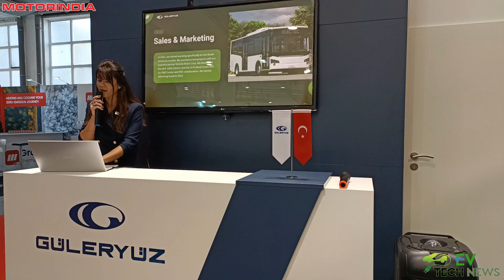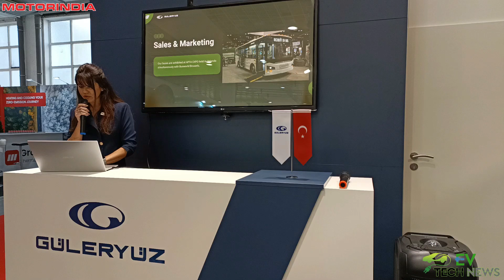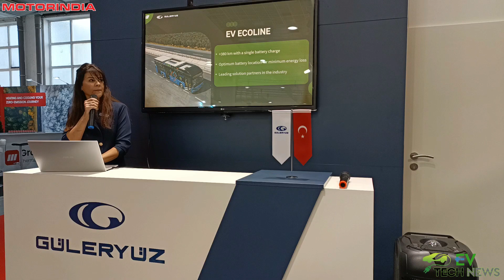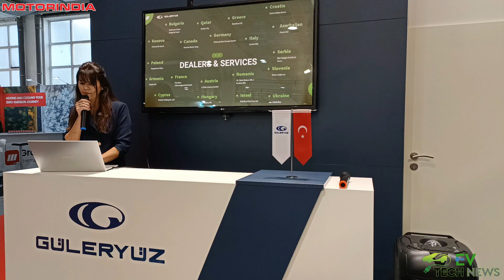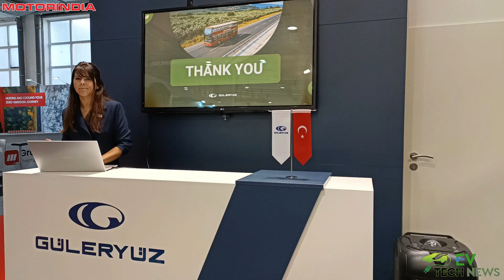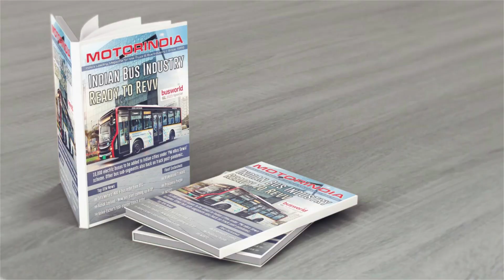Güleryüz Press Briefing - Busworld Europe 2023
🌟 Get ready for an exclusive look! Join us as we highlight the groundbreaking announcements from the Güleryüz Press Briefing at Busworld Europe 2023. Don't miss out on the latest in the world of buses and transportation! 🚌